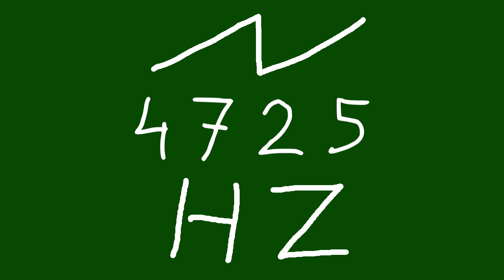4725 hz saw